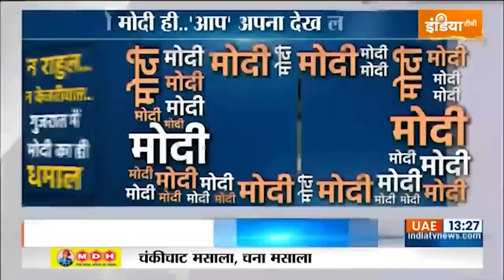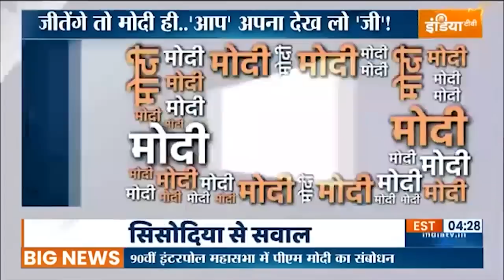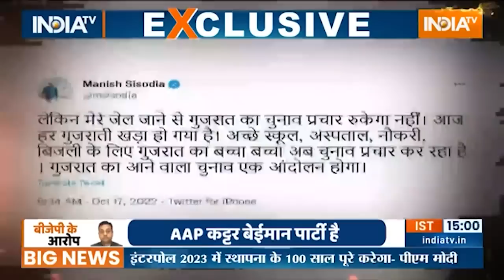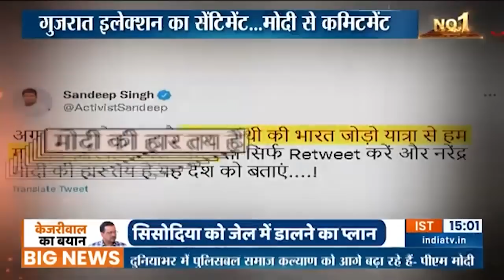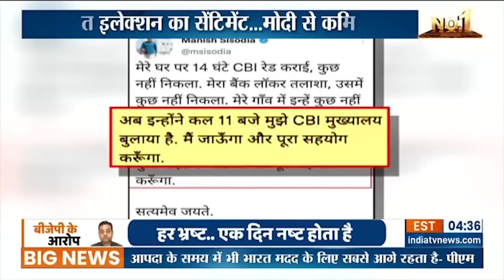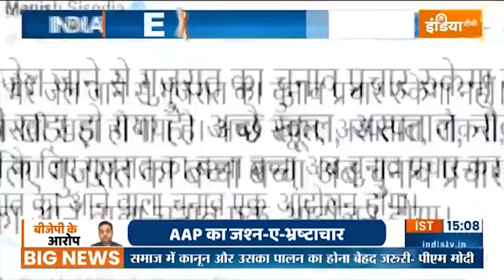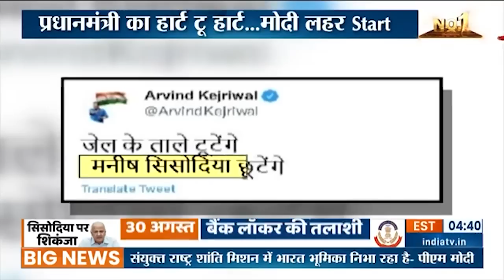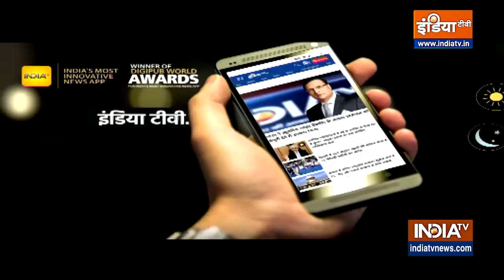Kejriwal VS BJP: केजरीवाल की पार्टी का सोचा समझा Scripted Stunt, Rahul Gandhi का अजब-गजब खेल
Kejriwal VS BJP | Gujarat Election 2022 | Manish Sisodia | देश की सियासत में आजकल अजब-गजब स्टंट चल रहा है. जवाब आज बीजेपी ने दिया. सवाल है क्या ये सब केजरीवाल की पार्टी का सोचा समझा स्क्रिप्टेड स्टंट है.